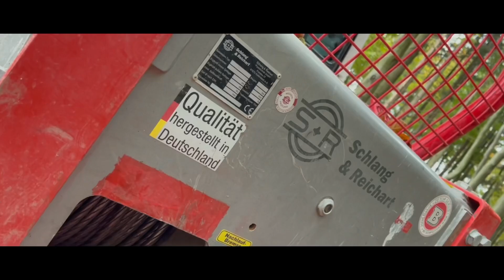VALTRA N154E - BAKOŠ Modification (2021)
VALTRA N154E v úprave BAKOŠ (2021) pre FORESTOR s.r.o. @lukacforestor